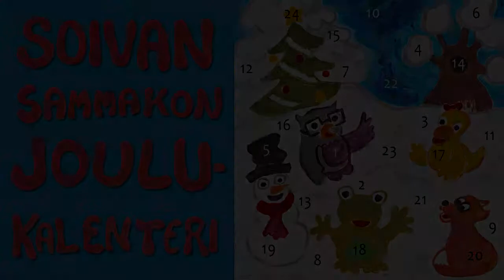Soivan Sammakon joulukalenteri - luukku 9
9. Kettu juoksi yli järven

Mesimetsässä odotellaan kovasti joulua –
tänään lauletaan Kettu juoksi yli järven!
Tarina: Teatteri Soiva Sammakko
Tunnussävel säv, san: Pia Leinonen
Kettu juoksi yli järven: Trad
Näyttelijä: Pia Leinonen
Muusikko ja kuvaaja: Joni Tiala